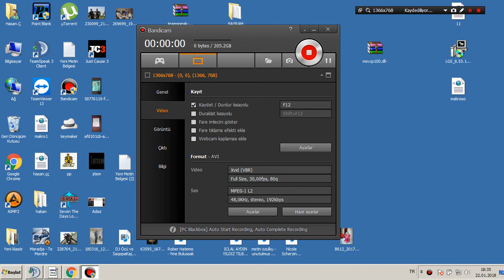Point Blank JİTEM VS 1GÜNMUTLAKA...5-1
TD ATAMADIK CIKTILAR.